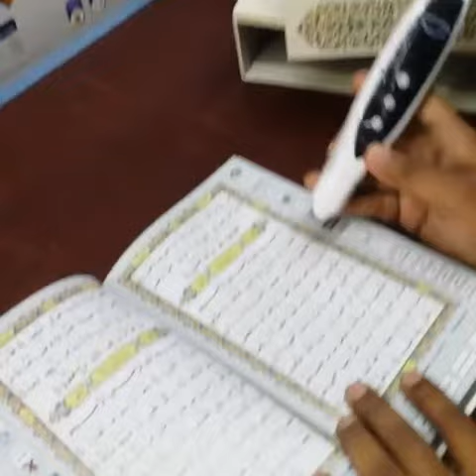SMART E QURAN AK-650 “Best for You and A Beautiful Gift for your Love once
Smart E-Quran AK-650

SD Card Support
Internal Storage 8GB Built-in, up to 32GB Extendable
Built-in Speaker
Voice Recording
Rechargeable Battery
Stereo Jack 3.5mmTafseer e Usmani
Word for Word Translation
Word for Word Tajweed
Combine
Memorize
Voice Compression
Interpretation
Rules of reciting
SMART E QURAN AK-650
SD Card Support
Built-in Speaker
Voice Recording
Rechargeable Battery
Combine
Memorize
Voice Compression
Interpretation
Rules of reciting

 SEND AN INQUIRY
QUANTITY:
Quantity
1
Compare
SHARE THIS:
PrintFacebookGoogleLinkedInWhatsAppPinterestTwitter
Category: Smart e-Quran
DESCRIPTION REVIEWS (0)
Smart E Quran Ak-650 Price In Pakistan-Islamabad -Lahore-Karachi

Smart E Quran Ak-650 Price In Pakistan-Islamabad -Lahore-Karachi. Ahsan ul Kalam , is a brand of DANY Technologies deals in Islamic gadgets. The Ahsan-ul-Kalam is an amazing device that is design for those who want to learn how to recite Holy Quran. This powerful tool has a unique technology to scan and read any page, chapter or verse from the Holy Quran included. You can touch the page number to listen to the page. Just point the device to any chapter and start listening to it. Or you can hear any verse from any page by simply touching the text of that verse. Smart E-Quran Available at Autoplay Islamabad. Smart E Quran Ak-650 Price In Pakistan-Islamabad -Lahore-Karachi.

DANY DIGITAL QURAN AK-650
DANY Ahsan ul Kalam Smart E Quran Teacher Digital Quran Ak 650 with FREE 13 Book and Wallet Cards Sirf Qalam ko Aayat par rakhen aur Quran Sunen, Parhen, Seekhen, Samjhen aur Hifz Karen. 12 Languages and 10 IMAM’s Voices. Now listen to the amazing recitation of 10 international Qaaris. Ahsan-ul-Kalam is an amazing device that is designed for those who want to learn how to recite Holy Quran. This powerful tool has a unique technology to read Quran and to learn it.

LANGUAGES

1. English
2. Urdu
3. Pashto
4. Farsi/Persian
5. Spanish
6. Deutsch
7. French
8. Malaysian
9. Kurdish
10.Indonesian
11.Uzbik
12.Turkish

IMAM VOICES

1. Sheikh Al-Sudais
2. Sheikh Al-Shuraim
3. Sheikh Al-Ajami
4. Sheikh Al-Ghamidi
5. Sheikh Abdul Basit
6. Sheikh Al-Minshawi
7. Sheikh Mahir Al Mueaqly
8. Mehmood Khalil Al-Hussary
9. Sheikh Al-Affasi
10.Sheikh Al-Huzzafi

BOOKS

Noorani Quaida

Wallet Cards

Pocket Quran
40 Hadees
Masnoon Dua’en
Namaz
Wazu
Tajweed
Hajj
Umrah
Sunnat’en
Seerat
Waliden
Eimaniat

BOX INCLUDES

Tajweedi Quran Pak
Stylus Pen
1 Book
12 Wallet Cards
Earphones
Neck Ribbon
Charger
for buy this product click below link